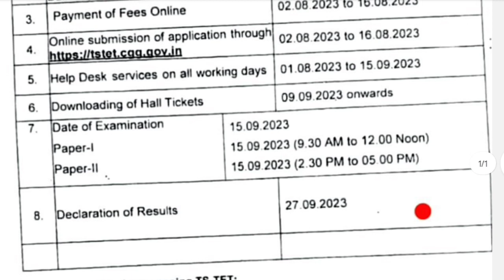ts tet notification release ts టెట్ నోటిఫికేషన్ విడుదల ts tet#ts#